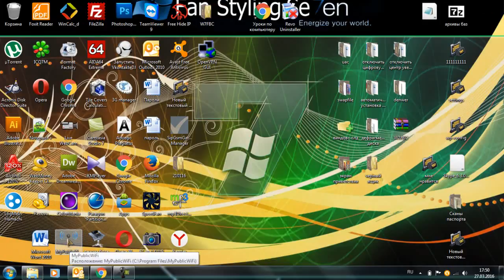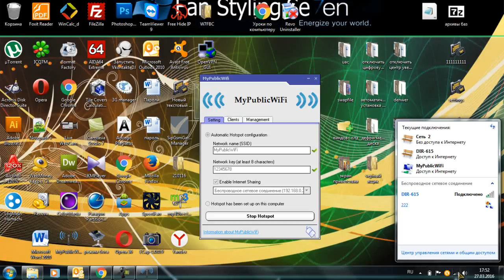Как раздавать wi fi с ноутбука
Как сделать ноутбук точкой доступа и раздавать с него wi fi.